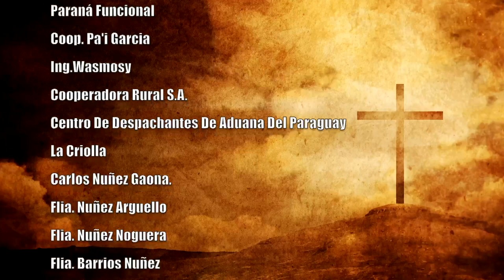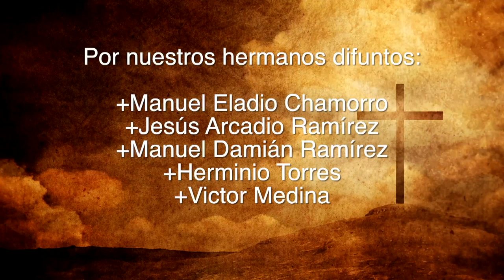Misa 19 de junio 2023